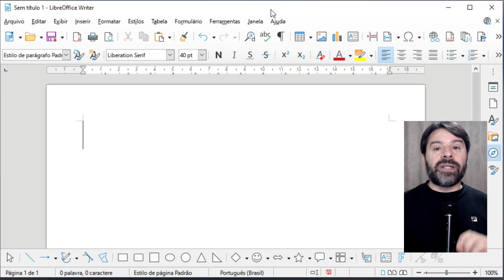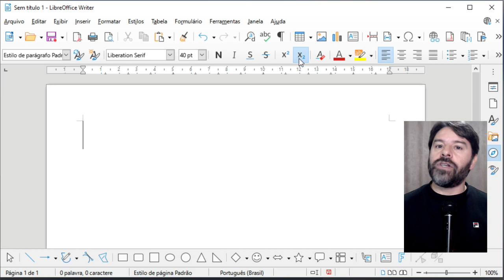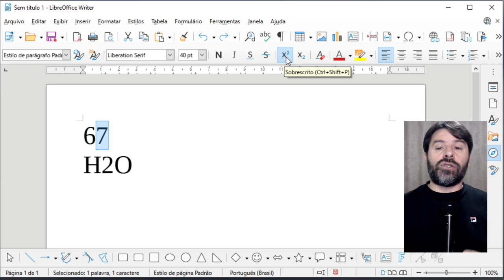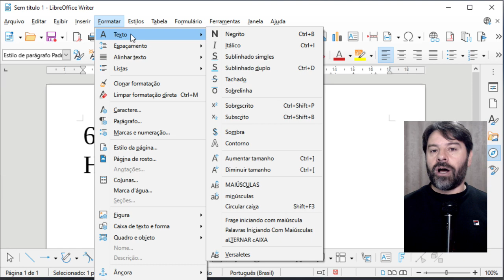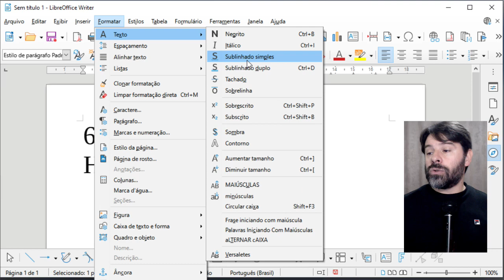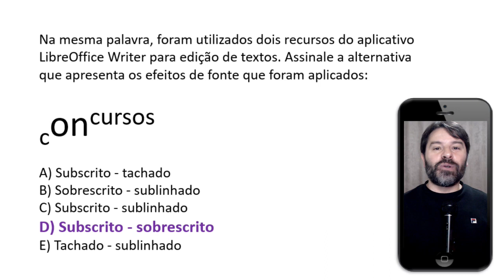SOBRESCRITO e SUBSCRITO no LibreOffice Writer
Aula 5 com o professor Rodrigo Schaeffer sobre o LibreOffice Writer e os comandos SOBRESCRITO e SUBSCRITO.